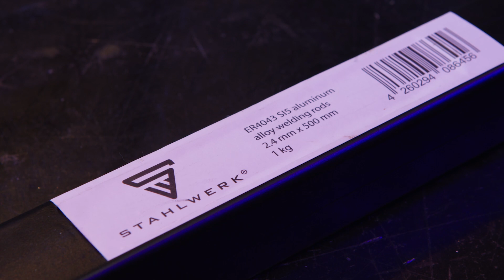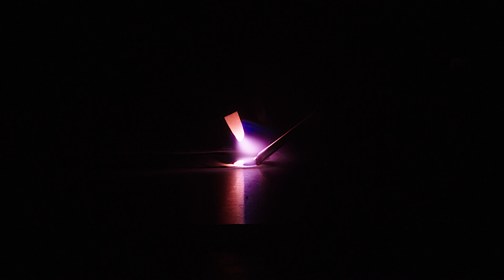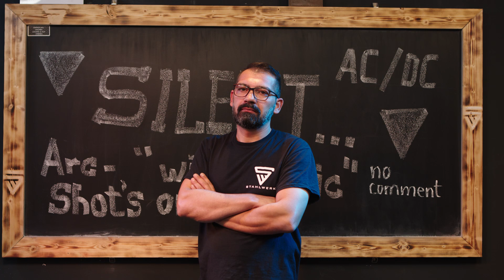STAHLWERK - Silent Episode - AC/DC - arc shots - Aluminium - TIG welding - WIG Schweißen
Freunde der schweißtechnischen Unterhaltung.

Das Schweigen - Dilemma - ohne Worte!

Mainstr. 4
53332 Bornheim
Deutschland